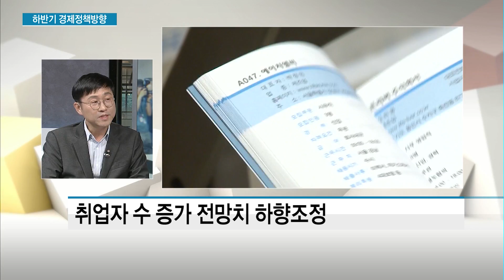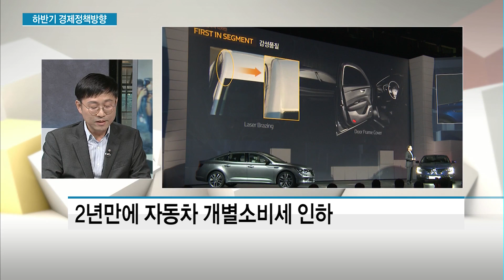도규상 기재부 경제정책국장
07/18 MTN 투데이

정부가 하반기 경제정책 방향과 저소득층 지원대책을 발표했습니다. 올해 경제성장 전망을 당초보다 내려잡고, 일자리 성장 전망도 크게 낮췄습니다. 대신 저소득층 지원방안을 확대했습니다. 도규상 기획재정부 경제정책국장을 모시고 정책 배경에 대한 설명을 듣는 자리를 마련했습니다.